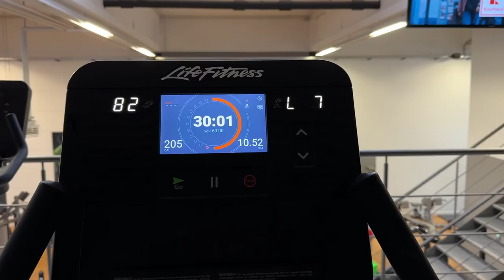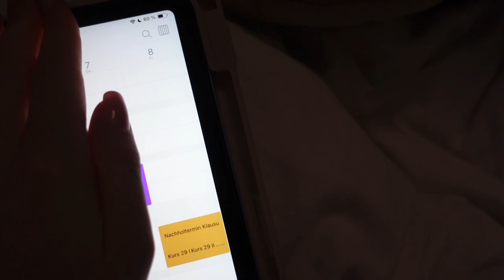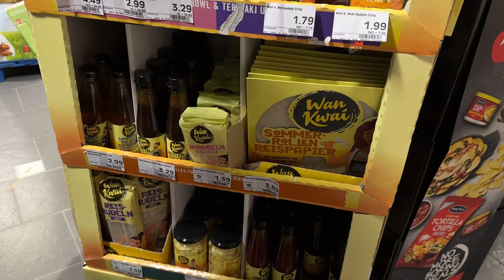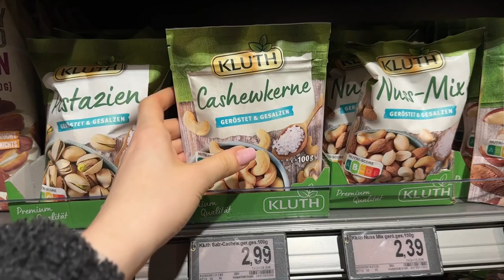Weekly Vlog (Ingolstadt Village, Gym, Uni, Kochen, Gassi, H&M HOME) | Annalena💗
Hiii girl :**

Ich hoffe mein weekly Vlog hat euch gefallen. Soll ich öfter Vlogs hochladen?

dankee & see u next saturday💗🌷

Love uuu🎧